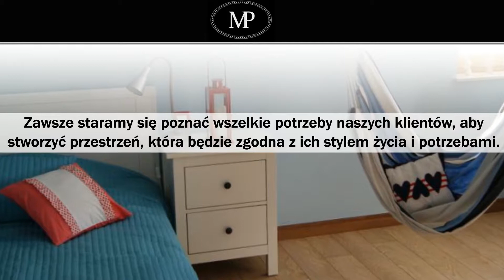Projektowanie wnętrz My Place. Piła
Siedziba firmy My Place. znajduje się w Pile, w województwie wielkopolskim. Na rynku działamy od 2011 roku. Specjalizacją pracowników naszej pracowni projektowej jest projektowanie wnętrz mieszkalnych oraz wnętrz użyteczności publicznej.

Oferta firmy to: projekt kuchni, projekt łazienki, aranżacja wnętrz, wystrój wnętrz, architektura wnętrz.

Podejmujemy się: projekt wnętrza apartamentu, domu, mieszkania oraz projektu wykonawczego.